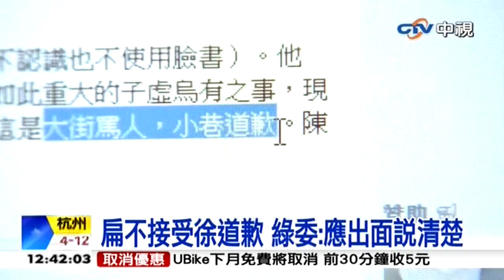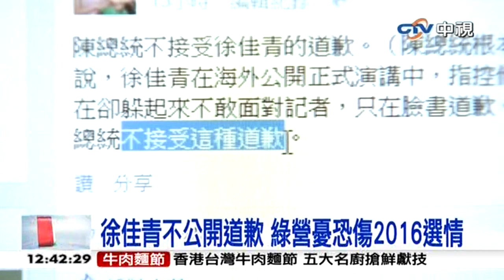中視新聞》徐佳青臉書道歉 扁：大街罵人、小巷道歉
【徐佳青臉書道歉 扁：大街罵人、小巷道歉】